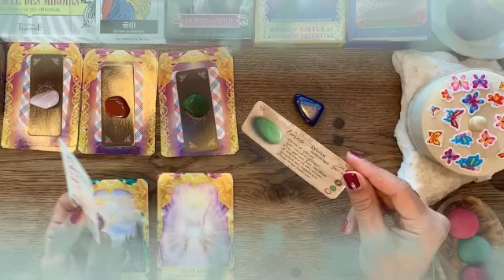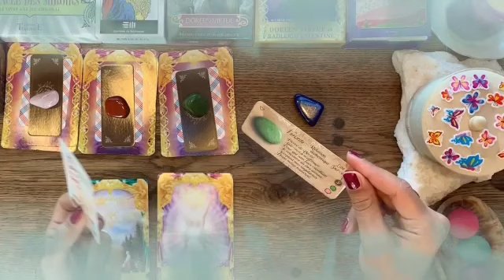تاروت برج الميزان من 25 إلى 5 شباط 2024 // يعشقك و يعشق تمرده معك😍مواجهة قوية مع هذا شخص يا ميزان🤫